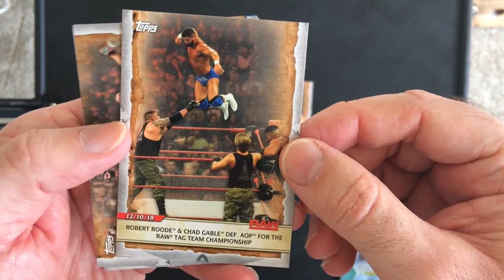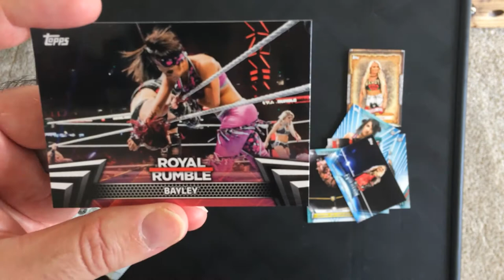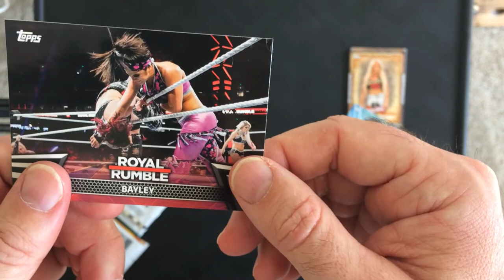WWE Cards and a Batmobile